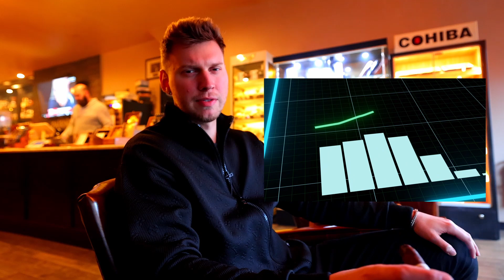Day in the Life of a SaaS Agency Owner & Entrepreneur (Philly Edition)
In this video, I'll give you an exclusive look into what a day in the life of a saas agency owner & entrepreneur looks like. Although these activities aren't things I do every day, I still wanted to show you them to make this video interesting because normally I spend around 8 hours working on my computer. Hope you enjoy it!